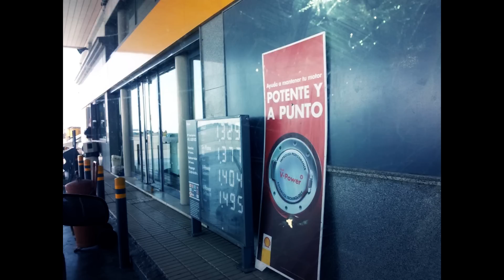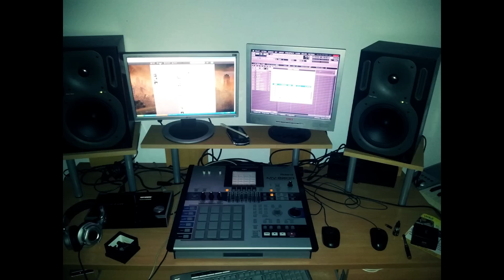Jefe de la M feat. Acción Sánchez "Se que puedo hacerlo" (Prod. Jefe de la M) VIDEOCLIP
Aqui el videoclip del tema "SE QUE PUEDO HACERLO" extraido de mi último trabajo "DPS 2.0". Espero que os guste este pequeño viaje por mi vida! Puedes colaborar con mi trabajo comprando el disco en CD y si no tienes pasta descargándolo gratis desde la misma web.